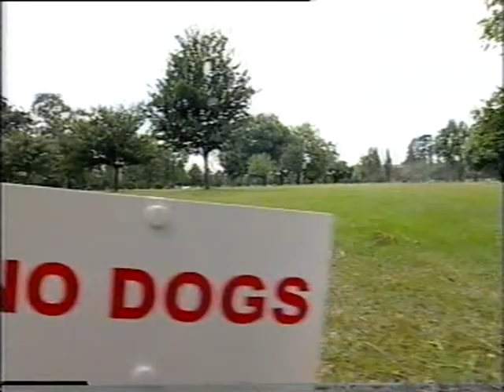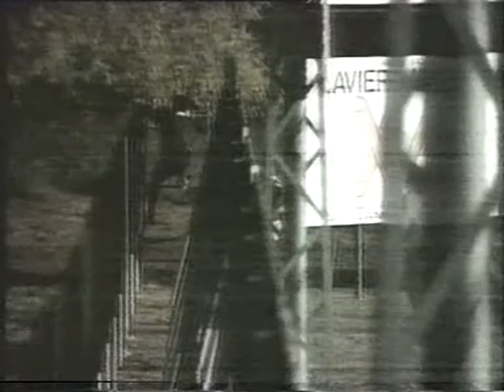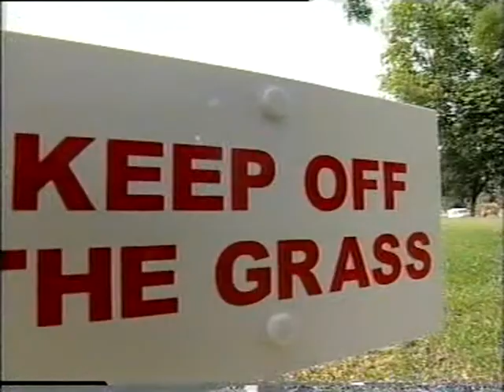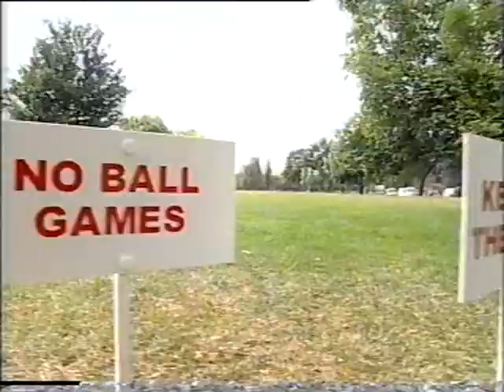Johnny Vaughn All the Rage VHS - Director Gavin Claxton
1999 Johnny released his first video Johnny Vaughan's All The Rage featuring clips of people 'seeing red' it features a guest appearance of his beloved bulldog Harvey.

Director - Gavin Claxton